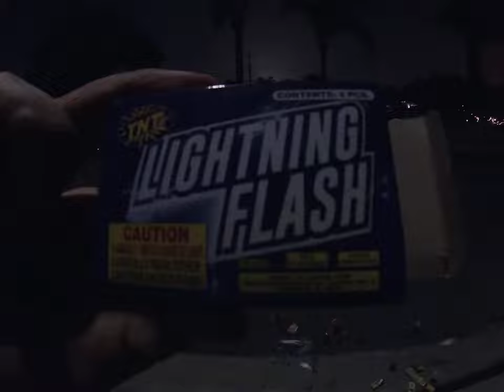Firework #15: TNT Lightning Flash (July 4, 2024)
Recorded on July 4, 2024, 9:48:32 pm to 9:49:12 pm

Happy Fourth Of July 2024! The firework is Lightning Flash.